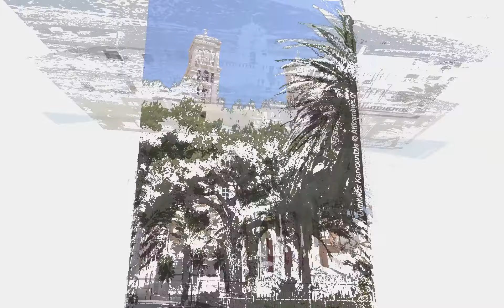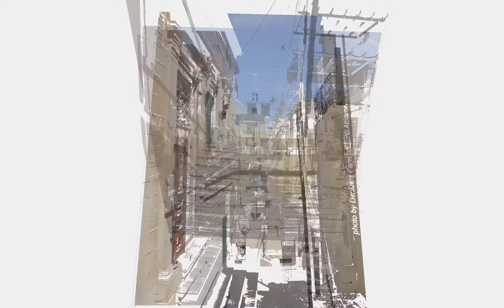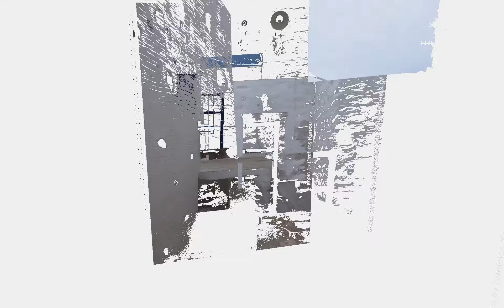ΣΥΡΟΣ - ΑΙΓΑΙΟΠΕΛΑΓΙΤΙΚΗ ΑΡΧΟΝΤΙΣΣΑ